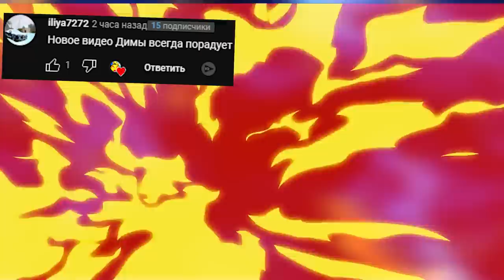Какой ЗОМБИ самый крутой обзор на мод в Гаррис Мод Zombie GMOD ► Garry's Mod